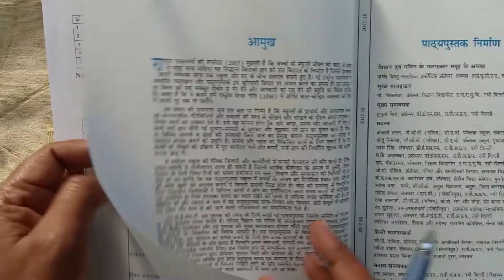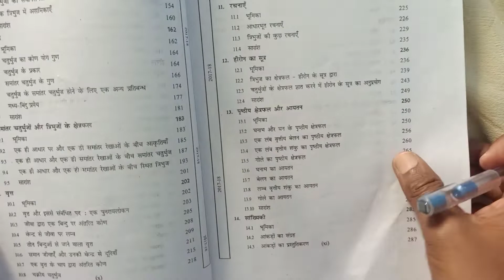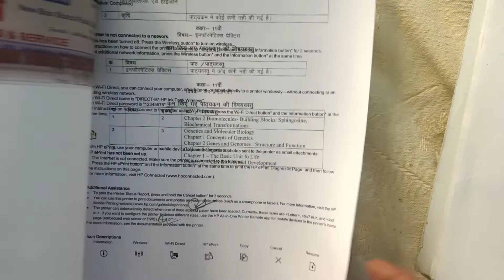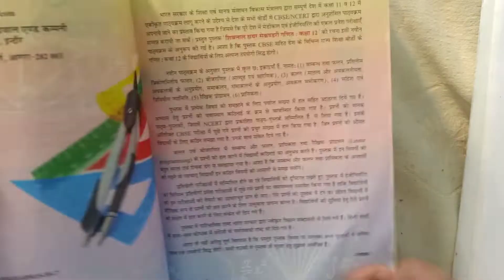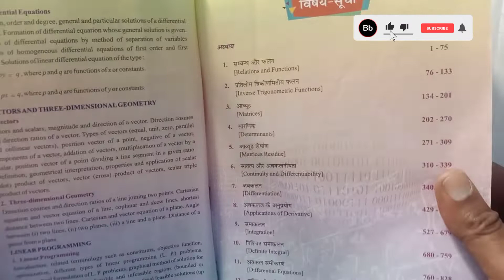REVISED SYLLABUS AND DELETED PORTION CLASS-9th,11th,12th MATH MP BOARD 2020-21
NAARAYAN ONLINE MATH CLASSES BY SN MISHRA SHIVAM COLONY GALI NO 5 MISHRA DAIRY BALPURWA SHAHDOL MP